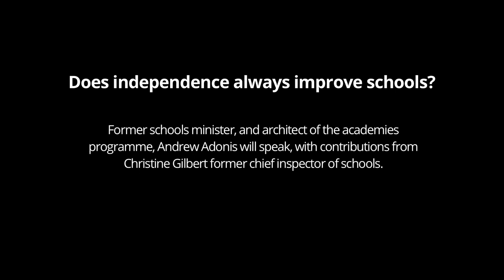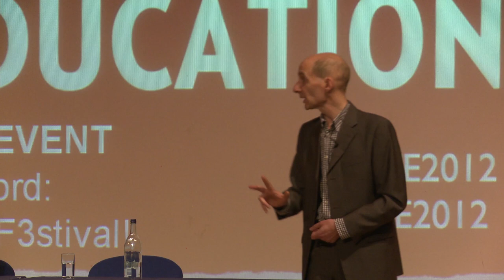Does independence always improve schools? London Festival of Education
Lord Adonis, architect of the academies programme and former schools minister explores whether independence alone brings about improvement. Christine Gilbert, former chief inspector of schools opens with an alternative perspective. (Chair: Matthew Taylor).

Hosted at the Institute of Education, London, on 17 November 2012.